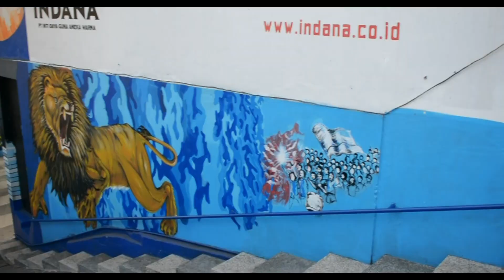Jodipan: The Rainbow Village of Malang | Indonesian Travel Vlog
It was very surreal to witness such a beautiful scenery in the middle of a completely different town. Malang was a very short and sweet stay that will definitely be remembered!

If you are looking for a program to get yourself back in shape and ready for the summer, check out my website down below and feel free to contact me if you have any questions!